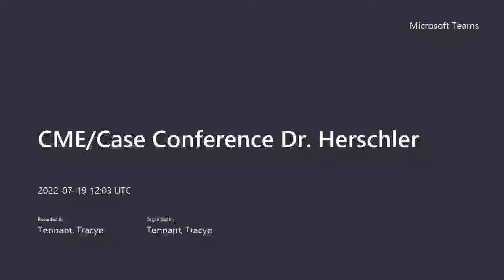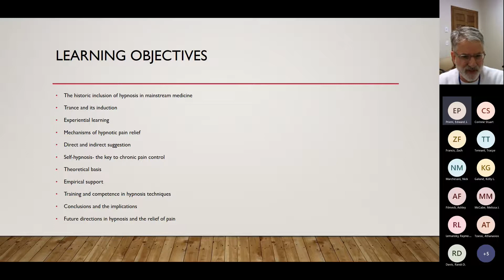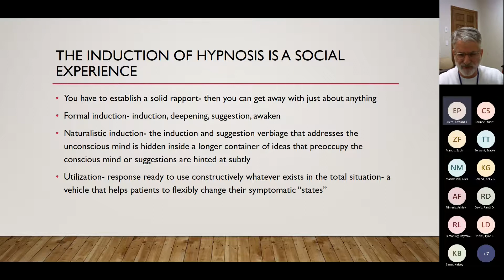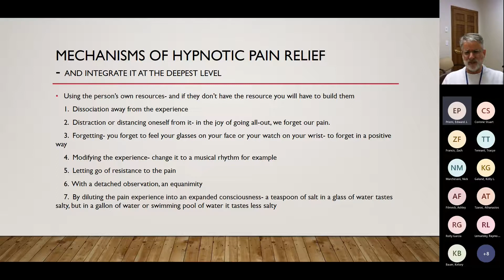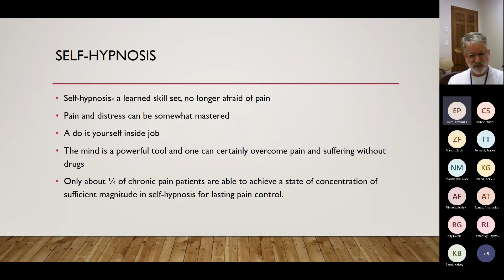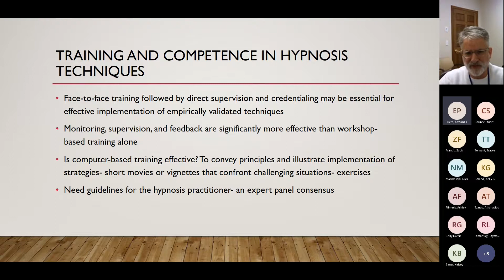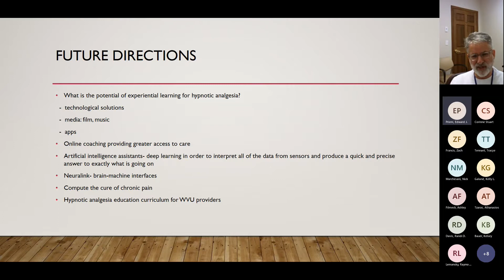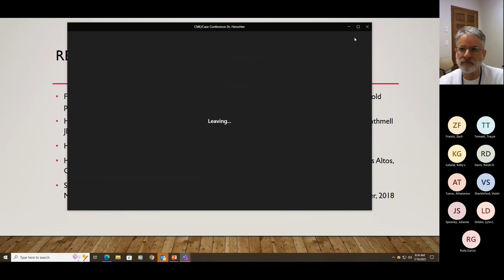Jeremy Herschler- Hypnosis in the Relief of Pain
WVU Center for Integrative Pain Management Lecture 7/19/22